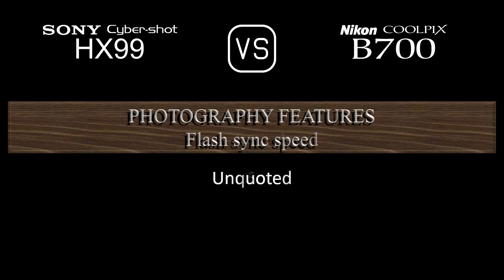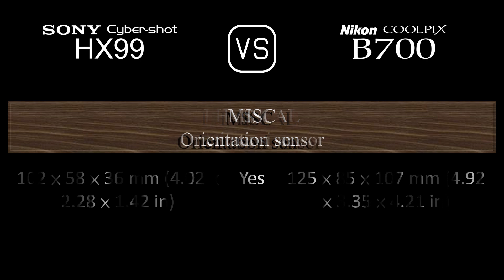Sony Cyber-shot HX99 vs. Nikon COOLPIX B700: A Comparison of Specifications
This video overviews the Sony Cyber-shot HX99 and the Nikon COOLPIX B700 in a parallel comparison of specifications.

00:24 LAUNCH
00:32 BODY
00:41 SENSOR
01:05 IMAGE
01:21 OPTICS & FOCUS
02:06 SCREEN
02:26 VIEWFINDER
02:42 PHOTOGRAPHY FEATURES
03:43 VIDEOGRAPHY FEATURES
03:59 STORAGE
04:04 CONNECTIVITY
04:32 PHYSICAL
04:52 MISC